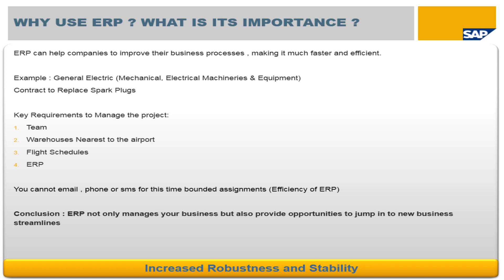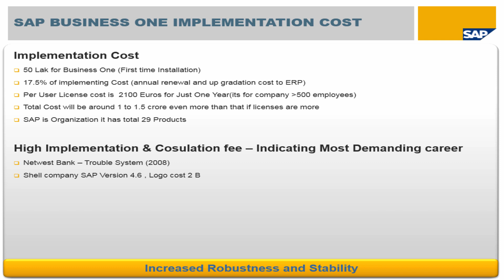Importance of ERP and SAP B1 Urdu / Hindi (Part 3)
Buy SAP Business One Basic to Advance Training Course  (Promo Course Price : $12)

When it comes to SAP Business one , it is surely the best ERP software in the market. and how sap business one manages is the ERP system is the simplest among all the other ERP Accounting softwares out there, that helps to manage large transaction easily without many customizations.

To Buy our courses here are the Links
SAP Business One Basic to Advance Training Course (Promo Price $12)

MS Word-Microsoft Word Basic to Advance Training in Hindi (Promo Price $12)

Tally ERP Basic to Advance Training in Hindi (Promo Price $12)

Quickbooks Basic to Advance Training Course in Hindi (Promo Price $12)

Excel Business & Financial Modeling Training Course Hindi (Promo Price $12)

Excel Basic to Advance Training Course Hindi (Promo Price $12)

Peachtree By Sage Training Course Hindi (Promo Price $12)

Sage 50 Accounts Complete Training Course Hindi (Promo Price $12)

MYOB Basic to Advance Training Course Hindi (Promo Price $12)

Complete UAE VAT Training Course Hindi (Promo Price $12)

Xero Cloud Accounting Training Course Hindi (Promo Price $12)